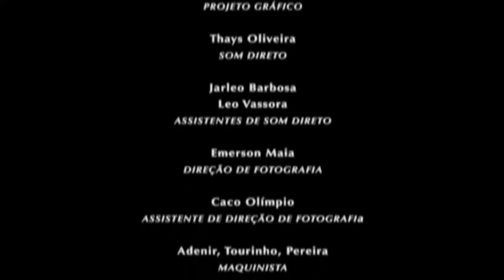Documentário do MIS sobre a vida e obra de Pedro Ludovico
Documentário do Museu da Imagem e do Som (MIS) em homenagem a Pedro Ludovico Teixeira